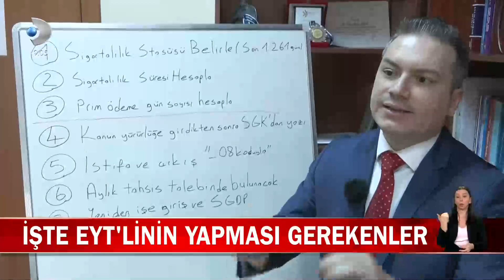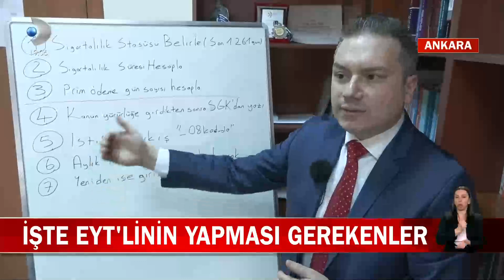İşte EYT'linin yapması gerekenler! Çalışanlar ne yapacak?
EYT'de geri sayım başladı, en geç 15 Şubat'a kadar kanun Resmi Gazete'de yayınlanarak yürürlüğe girecek. Özellikle çalışan EYT'liler emekli olmak için nasıl bir yol izleyecek, nereye başvuracak? Detaylar Kanal D Haber'de!